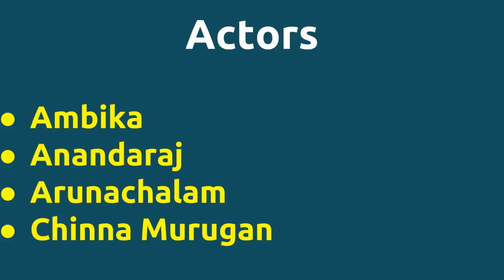Oruvar Vaazhum Aalayam |1988 movie |IMDB Rating |Review | Complete report | Story | Cast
Movie Title --- Oruvar Vaazhum Aalayam Unknown facts IMDB rating and Complete Report Cast -- Kandhasamy Madurai Saroja Mottai Seetharaman Pasi Narayanan Movie Details -- Music by - Ilayaraja Produced by - M.M.Thaha